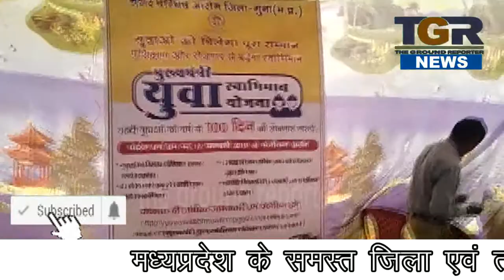जन शिकायत निवारण शिविर एवं चौपाल का आयोजन*